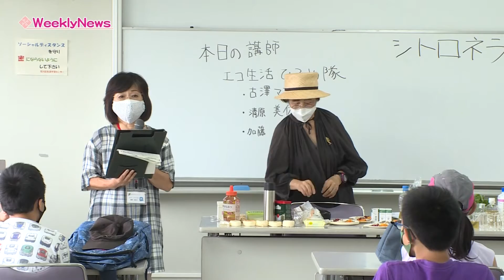ウィークリーニュース（令和3年6月28日〜7月4日放送分）